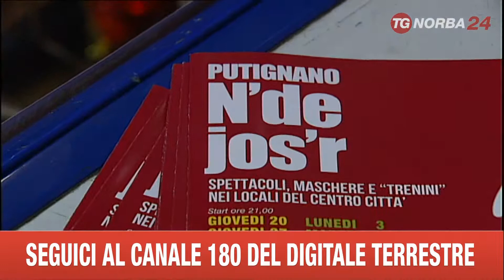PUTIGNANO IL CARNEVALE DOPO LA SFILATA